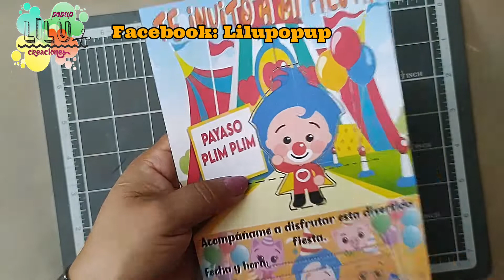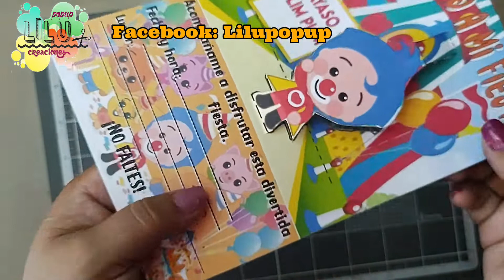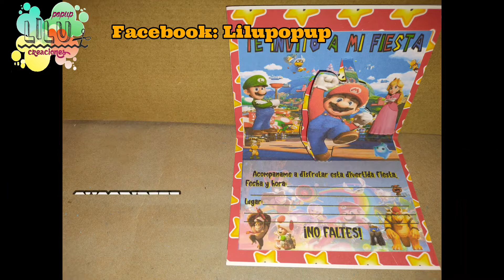plim plim invitacion 3D / plantillas gratis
ahi podras encontrar las plantillas de todos mis tutoriales, TODAS LAS PLANTILLAS SON GRATIS, los encontraras en los albunes de fotos